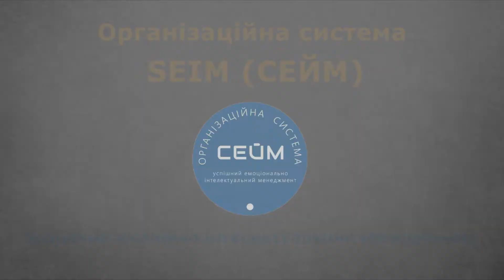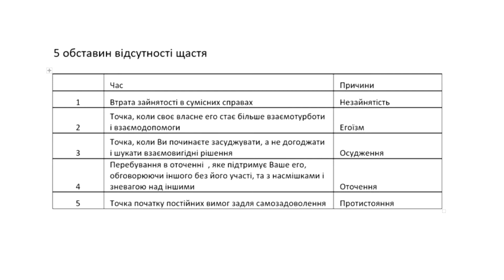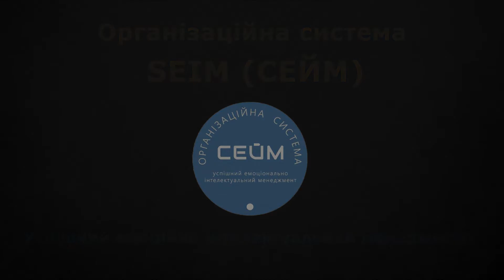Щастя. 5 причин втрати ЩАСТЯ і появи НЕщастя в Дитини, в Сім’ї, на Роботі. Урок 11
Вітаємо Вас на каналі "СЕЙМ - Успішний Емоційно Інтелектуальний Менеджмент".

Підтримати канал:
₴ Чудодійною ГРИВНЕЮ на карту МоноБанка 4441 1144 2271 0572.
Призначення платежу: Вдячність за Творіння.

Наперед ДЯКУЄМО!
З Любов'ю і Вдячністю, творці OS SEIM.

Зверніть увагу, що
у всіх не щасливих моментах життях  людини, на будь яких етапах і випадках життя, як в дитинстві, так і при сімейному житті чи на роботі,
є типові обставини  (помилки) і певна послідовність подій.
5 обставин відсутності щастя і їх послідовність.
Перша обставина, що виникає завжди, Втрата зайнятості в сумісних справах. Це незайнятість  людини. Немає в тебе плану, немає зайнятості, ти думаєш некорисне, займаєшся будь чим, яке в подальшому  і приведе тебе до негативу!
Друга обставина, цеТочка, коли своє власне его стає більше взаємотурботи і взаємодопомоги. Зявляється Егоїзм. Коли ти не займався корисним, потрібним тобі і суспільству, мозок починає занадто перейматися собою, розмови з такими ж незайнятими  виправдовуючими свої дії також приводять до теорії і практики егоїзму!
Обставина три, Точка, коли Ви починаєте засуджувати, а не догоджати і шукати взаємовигідні рішення.  Осудження інших.   Для початку аналізуєш, потім осуджуєш інших!
Обставина чотири, Перебування в оточенні  , яке підтримує Ваше его, обговорюючи іншого без його участі, та з насмішками і зневагою над іншими. Знаходження вигідного собі  Оточення. Оточення, що не розвиває  людину, не генерує корисні думки та дії. Оточення що робить людей черстврими, егоїстами і неудачниками!
Обставина пять, Точка початку постійних вимог задля самозадоволення. Точка  Протистояння з іншими. Виражається протистоянням, як думками (порівнняння, осудження), так і словами (висловлення незадоволення, суперечки),  так і діями  (егоїстичними, конфронтуючими)

От такий типовий сценарій, з такими подібними подіями, і з такого простого початку: незайнятості, і  фзачасту в 80% випадків  і формується в більшості людей нещастя!
Як же обходити це , в загальних рисах в наступному уроці,  а   детально в методології отримання щастя  в наступних 15 уроках та практикумі.
Обовязково Підпишіться на цей канал прямо зараз, якщо Ви ще цього не зробили, тисніть лайк до цього відео, Поділіться  ним в месенджерах зі знайомими, разом зробимо наше оточення щасливим і будемо жити в щасливому суспільстві!